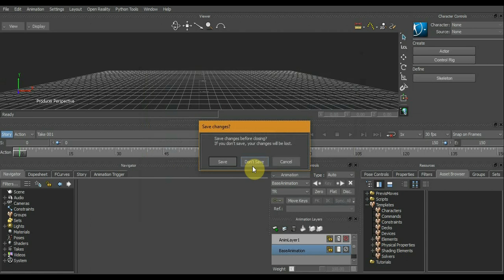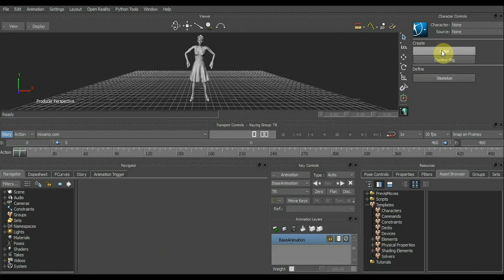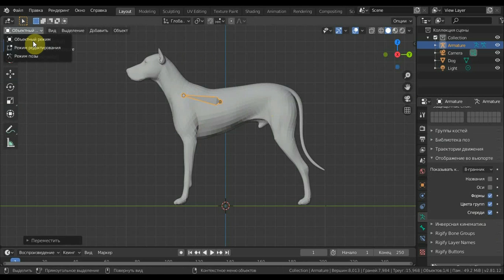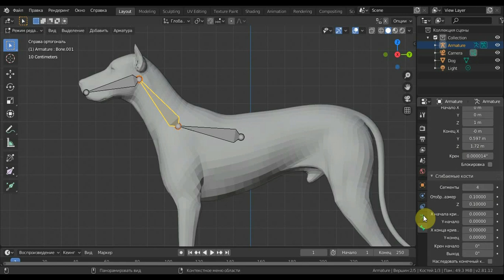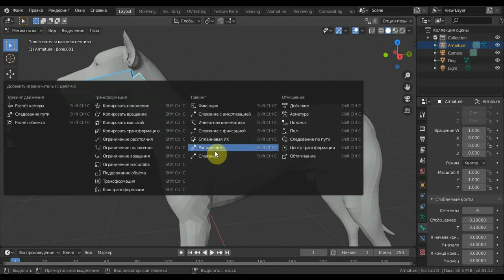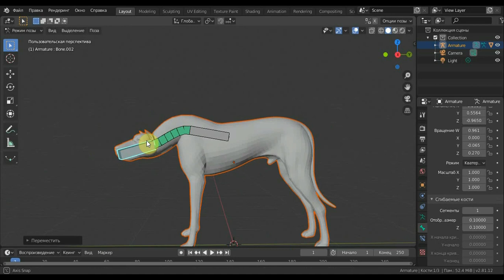BLENDER 2.81 Растяжение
MotionBuilder 2018